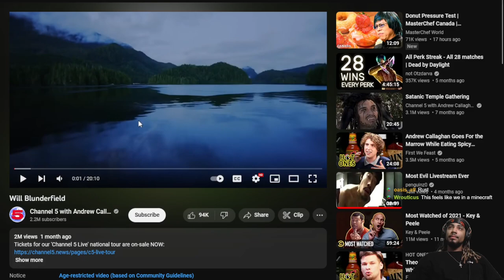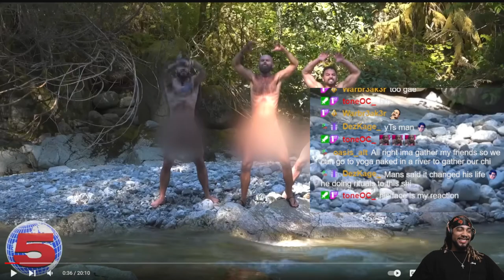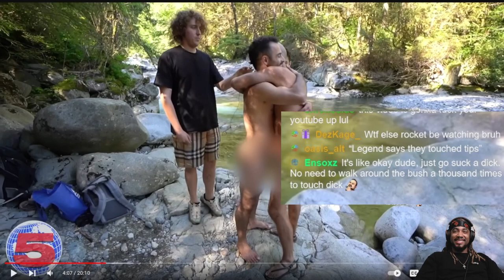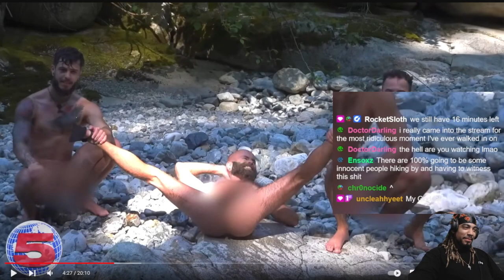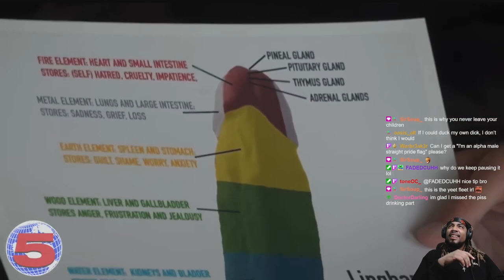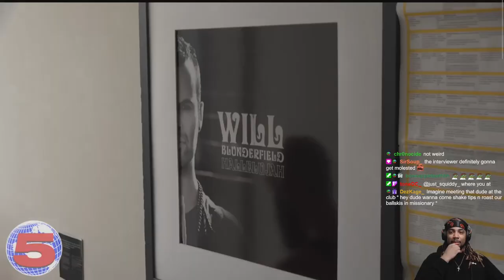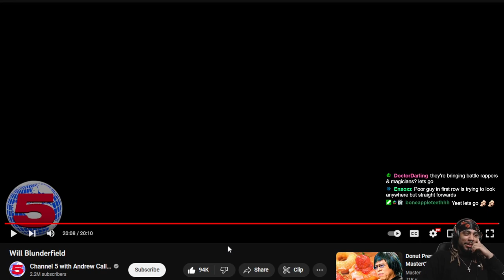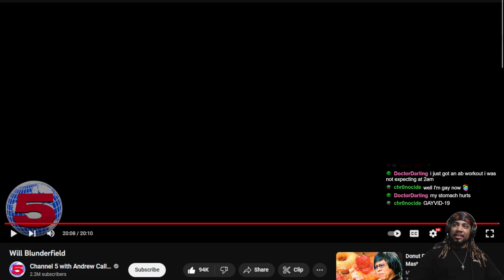The Life of Will Blunderfield [Reaction]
What's good Nerds! We're continuing the tradition of longer videos but I promise it's worth it! We were recommended a video in our discord from our friend Rocket Sloth to watch this "Life Changing" video so you know we had to see what it was about.

Later Nerds! 💕